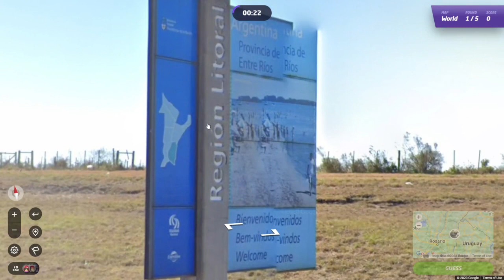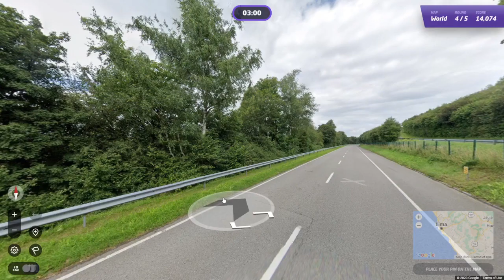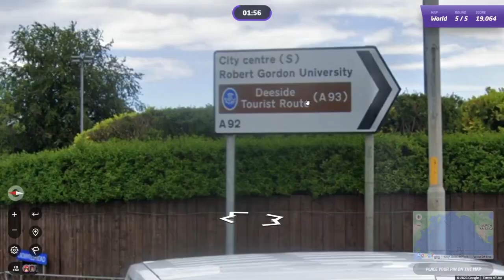GeoGuessr Daily Challenge #1380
Grenzen, bergen en wegen